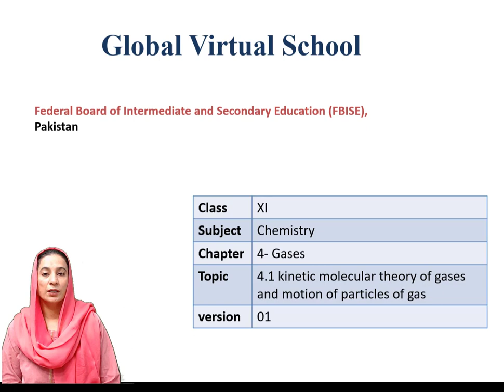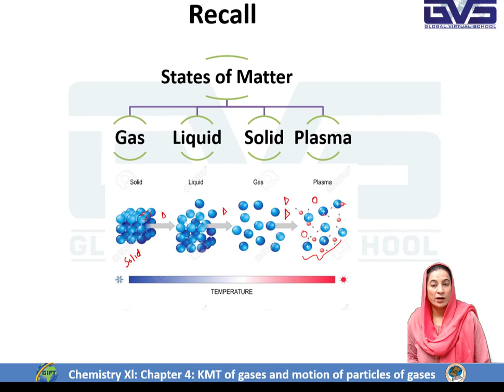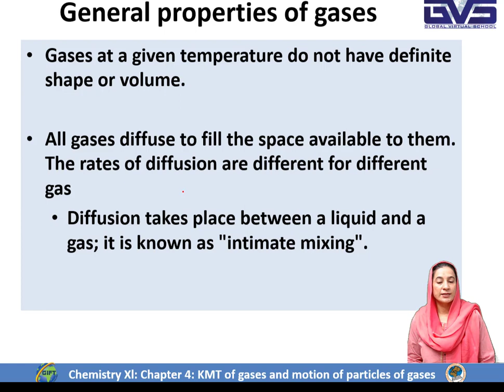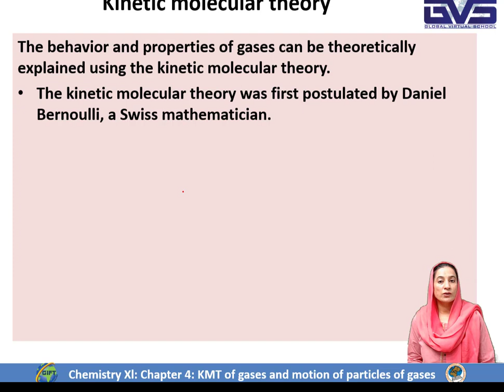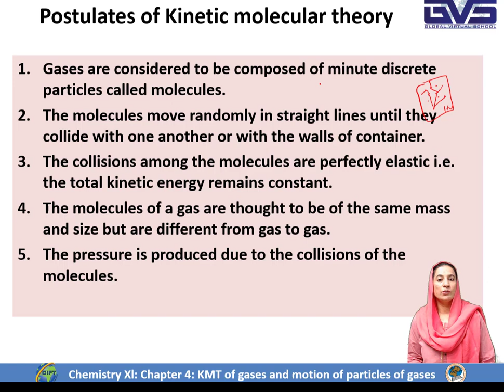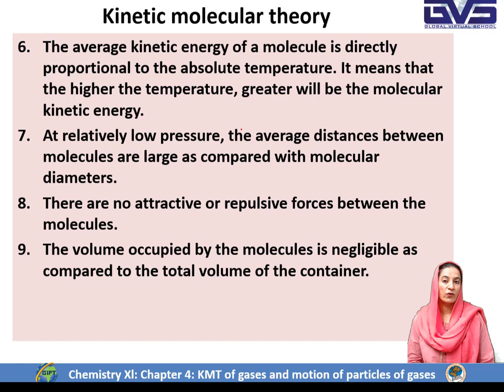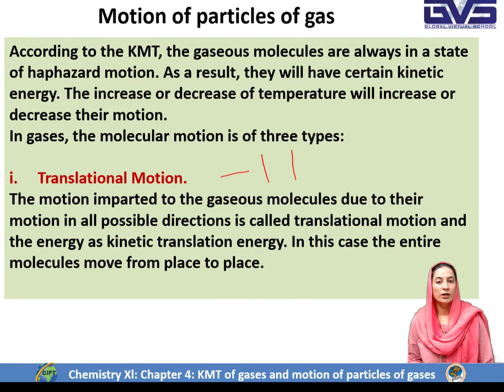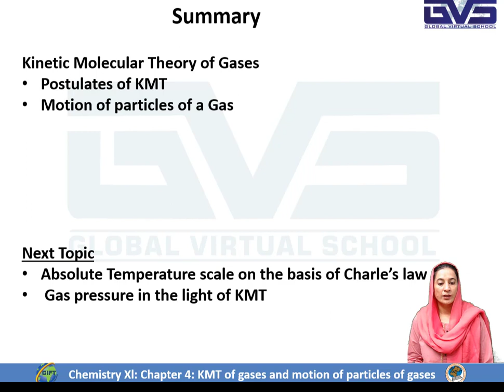Chemistry XI, Chapter 4, Kinetic Molecular Theory of gases and motion of particles of gas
After completing this topic students will be able to
•List the postulates of Kinetic Molecular Theory.
•Describe the motion of particles of a gas according to Kinetic Theory.